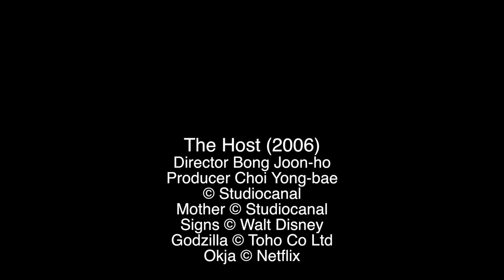Mark Kermode reviews Bong Joon-ho's The Host | BFI Player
Mark hunkers down for Bong Joon-ho's wild and eccentric monster movie, charting the events that inspired the director, from a real-life military scandal to his childhood fascination with the Loch Ness monster.